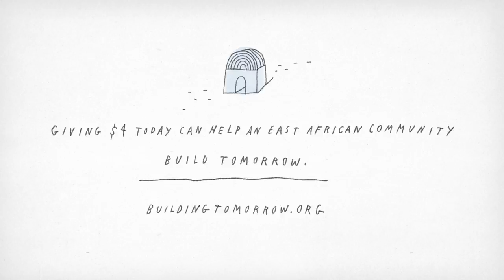Building Tomorrow | "Time Is Measured In Tomorrows"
With every contribution, our donors are helping communities in East Africa build new schools—and new tomorrows. You can give $4 today to help build tomorrow

Story: Brian Rea + Pablo Delcán
Drawings: Brian Rea
Drawing + Production Assistance: Jane Lee
Animation: Pablo Delcán
Narration: Kristina Nilsson
Music: "Introduction" performed by Noah and the Whale
Courtesy of the Island Def Jam Music Group